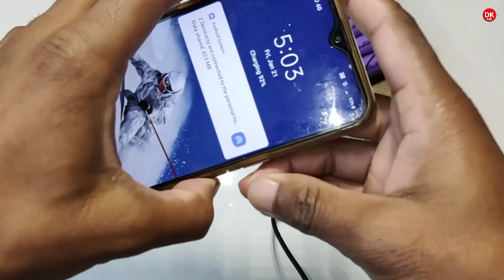High battery backup Power Bank banaya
About

Is video mein high battery backup Power Bank banane ka tarika dikhaya gaya hai